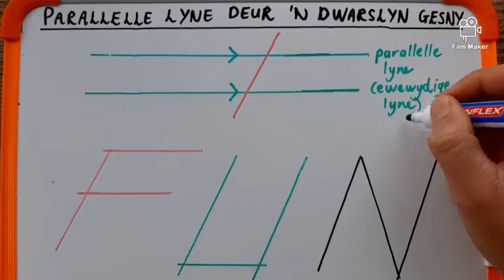Graad 8 en 9 Reguitlyn meetkunde(4)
In hierdie reeks van kort videolesse vir alle gr.8 en 9 Wiskunde leerders, leer ons van verskillende soorte hoeke, berekeninge met hoeke op 'n reguitlyn, die verwantskappe tussen hoeke wat vorm tussen parallelle lyne en 'n snylyn en laastens, probleemoplossing.